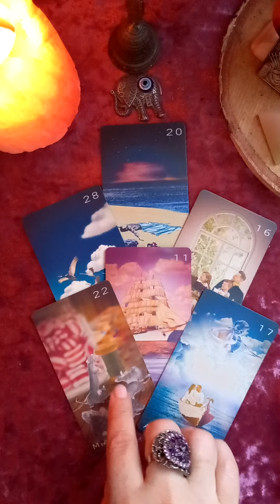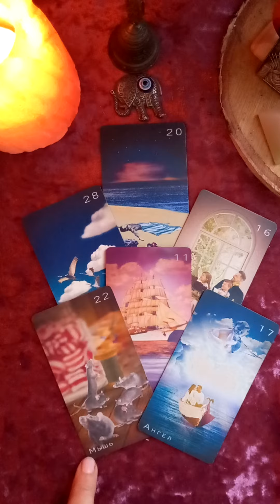Оракул Звездных Сияний...🌟 Что Поведал❓️‼️ гаданиеонлайнтаро tarot таро раскладытаро#